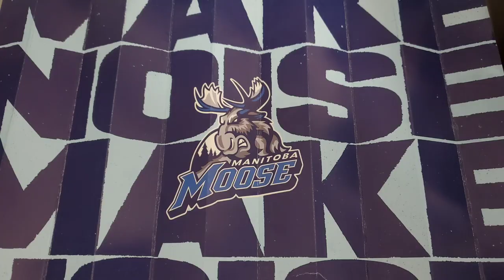Manitoba Moose vs Rockford Icehogs Game Experience October 16 2022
Thank you so much to my kind and generous friend,